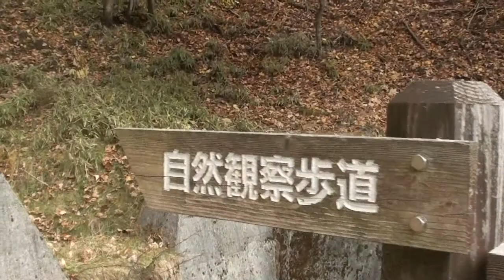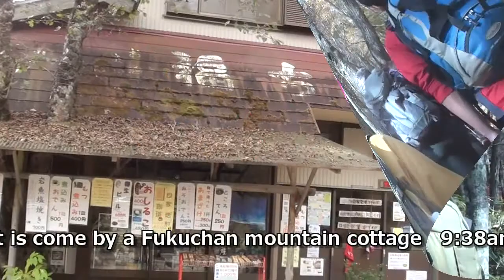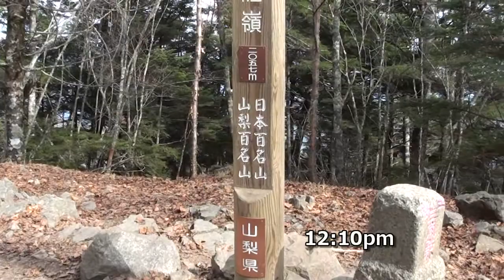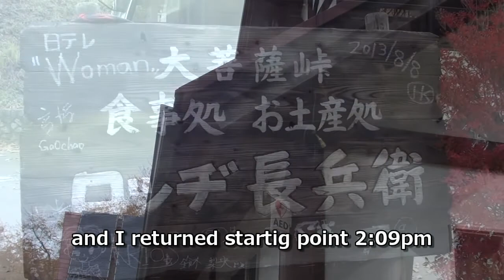2013.11.3Mt. Daibosatsu hiking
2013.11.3Mt. Daibosatsu hiking Yamanashi pref, japan